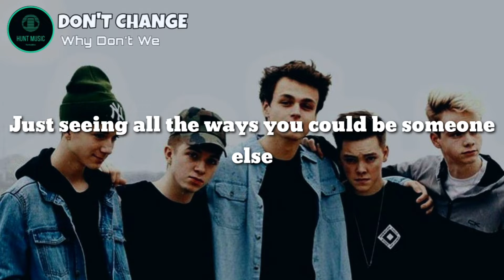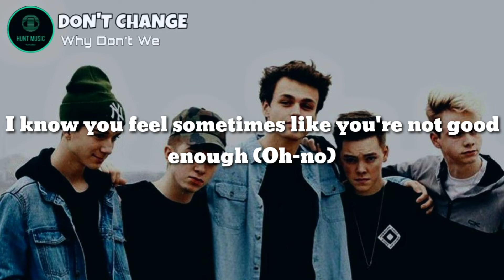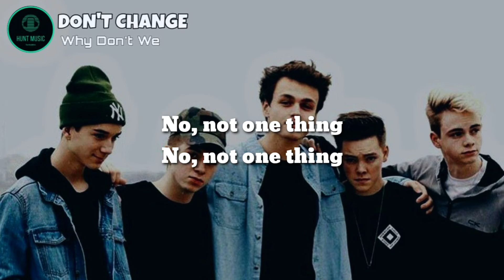Why Don't We- Don't Change(lyrics) By Hunt Music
We Changed Our Channel's Name from 'Hunt Music' to "The 6th Pitch" Welcome to Hunt Music.

Hunt Music
huntmusic